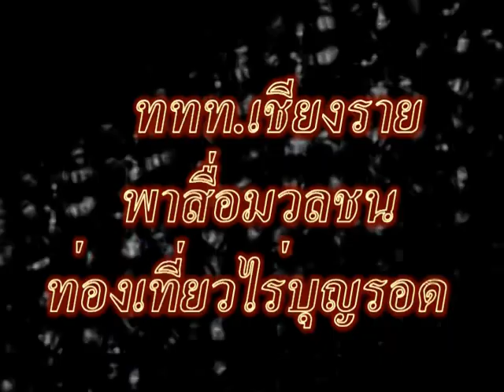เที่ยวไร่บุญรอดเชียงราย(ททท)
การท่องเที่ยวแห่งประเทศไทย สาขาเชียงรายได้นำสื่อมวลชน ท่องเที่ยวเชิงเกษตร ท่ีไร่บุญรอด อ.เมือง เชียงราย 27 มค.2555 เพื่อเป็นปการประชาสัมพันธ์การท่องเที่ยวให้เป็นท่ีีรู้จักของนักท่องเที่ยว